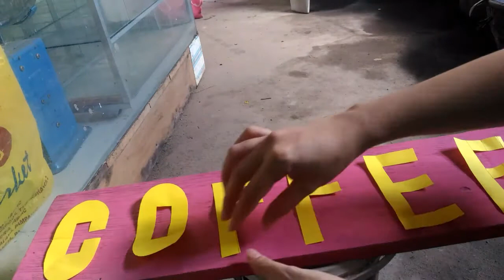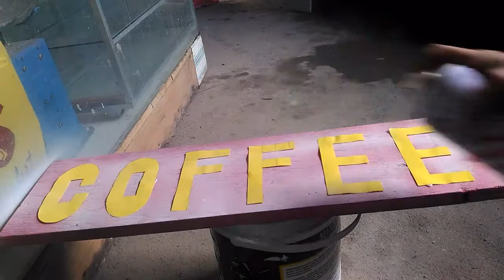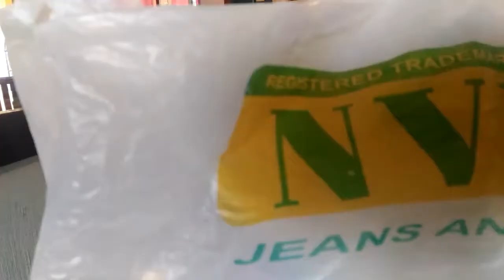DIY COFFEE BAR /COFFEE BAR /PHILIPPINES COFFEE SIGN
angelashappiness

FACEBOOK FAGE
angela'shappiness

Ceramic decor 59.00
From UNIWIDE WAREHOUSE

coffee mugs 15.00 each
From UNIWIDE WAREHOUSE SALE!

 mug racks 90.00
From NOVO

IMITATION POT PLANT 35.00
FROM SUNVEST